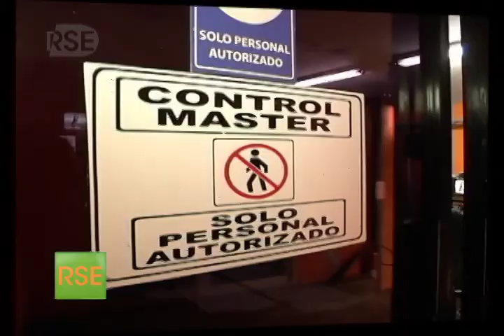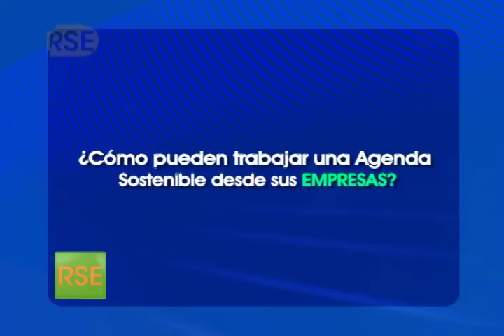Empresas nicaragüenses que trabajan con Agenda Sostenible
Algunas empresas nicaragüenses están haciendo esfuerzos en el tema de la Responsabilidad Social Empresarial; como parte de ello, trabajan en proyectos a nivel interno y externo enfocados en la conservación del medioambiente, como el ahorro de consumo de agua.